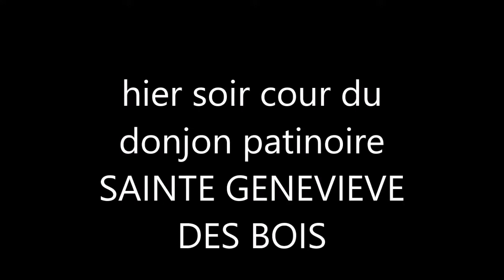sainte geneviéve des bois 2019